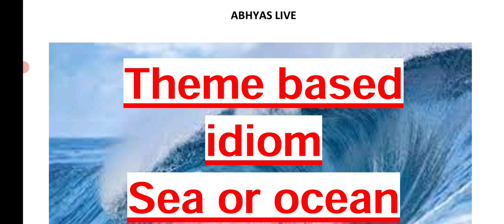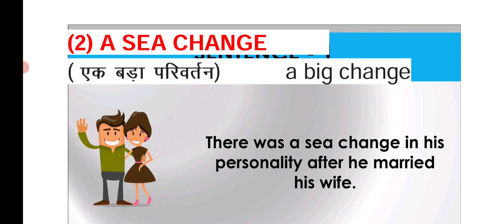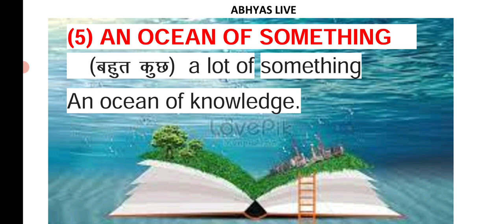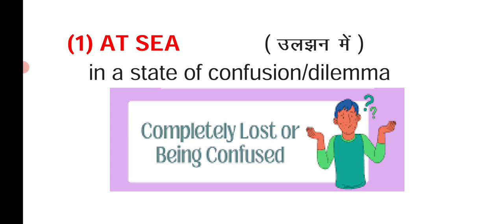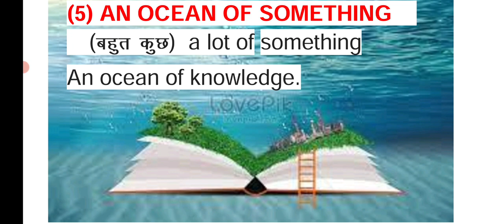theme based idioms! SEA & OCEAN !